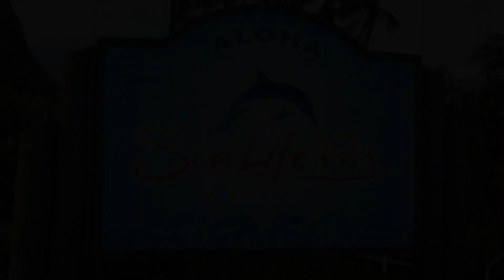Sea Life Park's ASL Day Event Updates